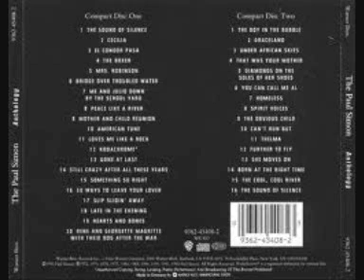Paul Simon - Still Crazy After All These Years (live in Dortmund) [Anthology Version]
A devastatingly good version of this classic from the 1991 tour (I originally thought it was 82, so info below has changed too!)

Steve Gadd on drums, Richard Tee on piano, Armand Sabal-Lecco on bass and the Michael Brecker  on horns. Spellbinding ensemble playing and a great vocal.

If you don't own any Paul Simon at all, you should totally get "Anthology" as it's a great introduction to both the solo stuff and Simon & Garfunkel.